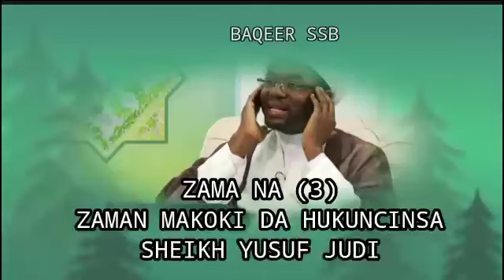ZAMAN MAKOKI DA HUKUCINSA || ZAMA NA (3) || SHEIKH YUSUF JUDI